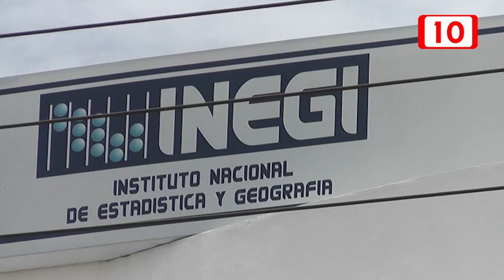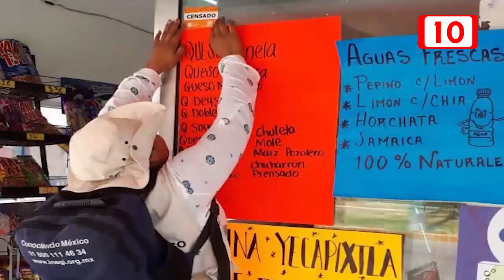Reinician Censo de Población y Vivienda 2020